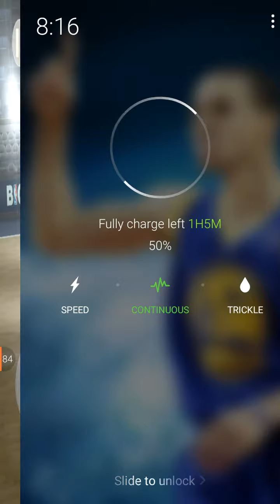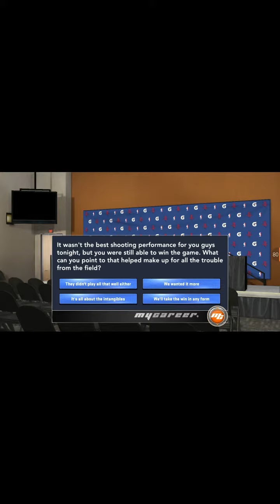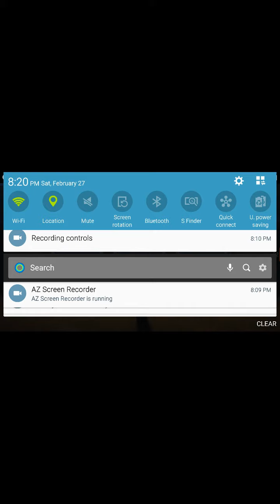NBA 2K16-MYCAREER (Phone Verison)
This is the video that I uploaded from my phone so quality purpose wise please use 180i for the picture